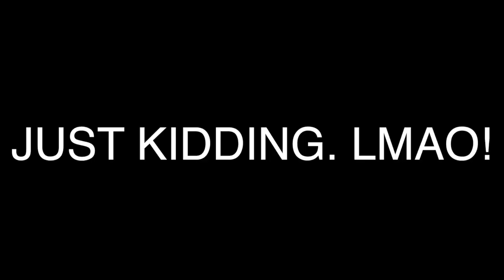Throwing Hands With A Bug?! Salty Trash Talker Rages! | Mortal Kombat 11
Throwing Hands With A Bug?! Salty Trash Talker Rages! | Mortal Kombat 11 - Back with some more Mortal Kombat 11 Online Matches! We're using that boy TERMINATOR in this one! Today, we ran into a dude who was just bashing me..oh, and we fought a bug on camera. LMAO! Hope you enjoyed the video! c:

Hey, hey! I see you reading the description. (Comment "That Bug Got Bodied. LMAO!", if you got this far. Lol.) c:

~ TaviusTV™